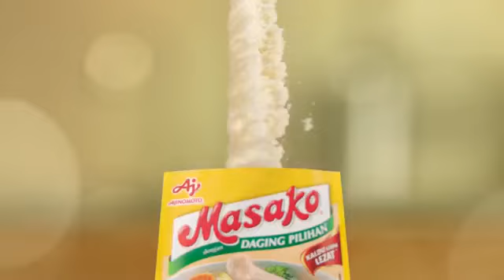Iklan Masako - Happy Dining ‘Mom Savior’ (2018) (30s) @ SCTV, ANTV, GTV, & Trans TV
Ditayangkan di SCTV, ANTV, GTV, & Trans TV tahun 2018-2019.